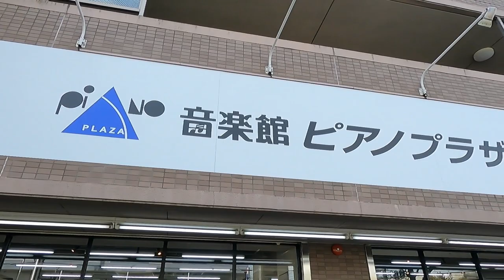ENSCHUピアノを弾いてみた Vlog#17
ENSCHUのピアノ、ご存じですか？ENSCHUは、2019年に設立された遠州楽器制作株式会社さんが製造するピアノブランドです。

鋭角なデザインが、モダンでかっこいいこのアップライトピアノは、ENSCHUのE121というモデルです。

僕が何よりも心惹かれているのは、遠州楽器さんの「美しい音色が流れる世界をつくろう」という言葉です。その一歩となるE１２１を弾きにきました。

【伊藤憲孝】
■ピアニスト